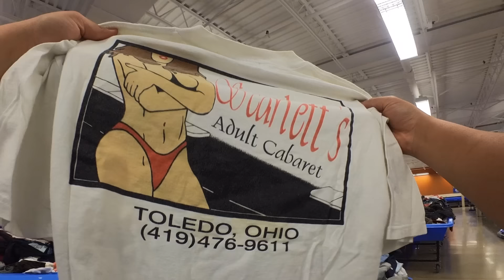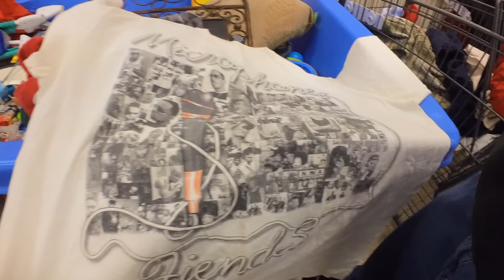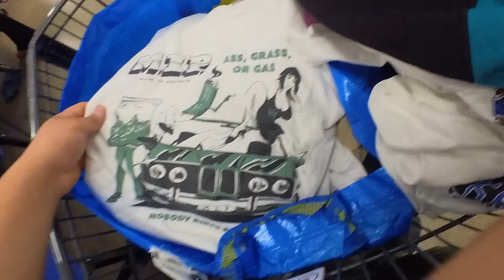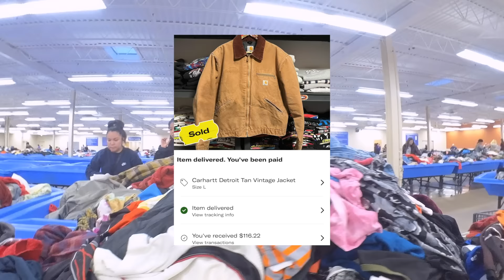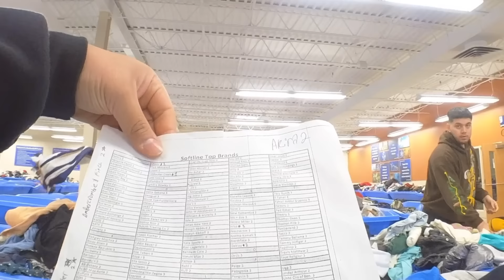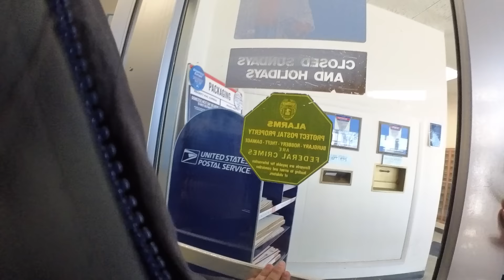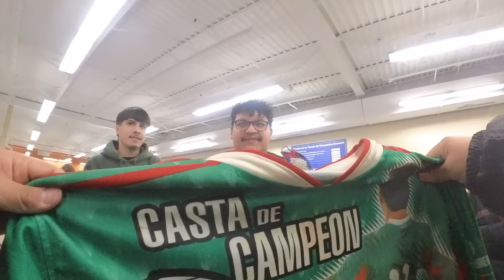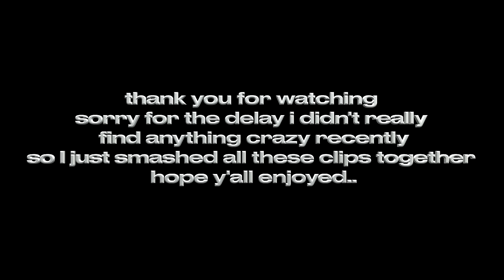I GOT MY FIRST GREEN DAY TEE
Retro Series Ep.22